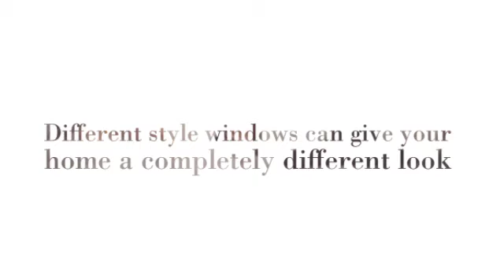Replacement in Plymouth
Why not envision more than a dramatic new look; envision classic style, durability and energy efficiency in the windows you select and design for your home. After all, your home is an investment like no other.

At Home Pros Plymouth, we have more than two decades’ experience in serving the local community in Plymouth, Michigan and the surrounding communities with new and replacement windows. Our windows are designed to minimize maintenance, maximize energy efficiency and simply give you a superb product. This comes to you with our guarantee for your 100% satisfaction and a Lifetime Limited Warranty.

Windows are available in all shapes and sizes, wooden, vinyl and with various types of glass. We have access to it all. We offer a No cost, No obligation inspection of your home or come visit our showroom if you are looking for windows for a new home under construction.

Our home improvement team is dedicated to exceeding your expectations while providing professional service and nothing but the highest quality product. We are at the forefront of the industry for our knowledge and experience and we take pride in staying up-to-date with new designs, products and materials.

Let us introduce and educate you to some of the more traditional window types. We can also help you design windows with some of the traditional features in mind. Regardless, we are confident we can accommodate and inspire you to create windows that will result in years of beauty and style while being fully functional.

• Casement Windows
• Sliding Windows
• Bay and Bow Windows
• Garden Windows
• Specialty Windows

With double hung windows, safety comes standard. These are windows with two parts known as sashes. The sashes overlap so that they can move up and down vertically inside the window frame. Double hung windows are the most common window type and have two safety latches. This feature offers greater security to your home as they are not easily unlatched from the outside.

Casement Windows
In a casement window, the hinge is located on one side. It is not uncommon to have multiple casement windows in larger spaces. The casement style of window offers the most ventilation, maximum viewing area and is known to be the tightest sealing style.

Sliding Windows
Sliding windows are a combination of function and form. The sliding window eliminates obstructions by opening up a panoramic viewing area. These windows can make a room look more contemporary and are available in many sizes and styles. They operate on a roller system by using unique handles.

Bow and Bay Windows
Bow and bay windows are designed to be ‘feature’ windows. This means they are designed to be the focal point of a room.

Bow windows consist of three or more equal sized casement, double hung or picture windows that are bowed outward to form a semi-circle.

Bay windows consist of three casement, picture or double hung windows with the largest in the center and the other two angled towards the wall on either side.

Garden Windows
The garden window is most often in a kitchen. The top of the window is glass, enabling sunlight to shine in for plants. The front of a garden window is a picture window with a side casement for ventilation.

Specialty Windows
Specialty windows include picture, awning, skylights and architectural windows. While these are all less commonly used, they are important to note as the trend in new homes to have specialty windows. They add uniqueness and charm to any home.

Picture windows are non-functioning windows meaning they do not open. They do let light in and can be a focal point of a room.

Awning windows are hinged at the top. The interesting feature is that they can be opened even during cold, snowy days and not let the elements in to excess.

Skylights are non-functioning as they do not open. They are ceiling windows. Skylights add light in freely and can brighten even cloudy days.

Architectural windows are unique shapes and often house stained glass. These windows can be casement, picture or double hung windows. The glass and the shapes are what make these windows decorative mostly.

At Home Pros Plymouth, we can expose you to the artistry of mixing and matching window types, designs and glass to decorate and truly enhance the outward appearance of your home. We can create light effects in your home that will add warmth and charm to the gloomiest days.

We are Plymouth Michigan’s premier home improvement and remodeling contractor. We can add value to the look and appeal of your home while helping you save money with the very best materials for energy efficiency over the long run.